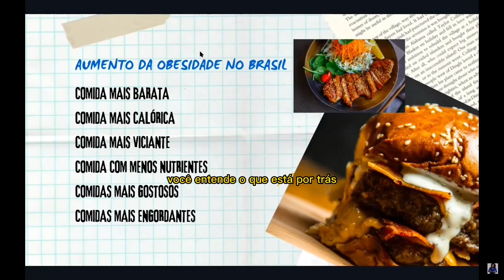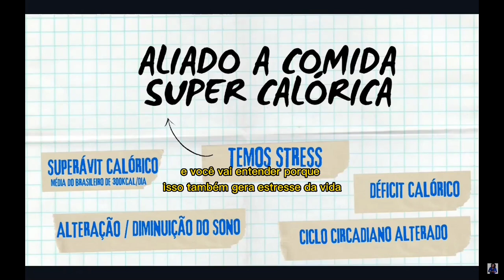Os aliados dos Alimentos calóricos destroem seu emagrecimento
A REGRA É SIMPLES: DESCASQUE MAIS E DESEMBALE MENOS

👇🏻 Deixe seu comentário, ele é super bem vindo.

✅ Gostou desse vídeo?
✍️ Deixe seu comentário
📢 Compartilhe com as amigas